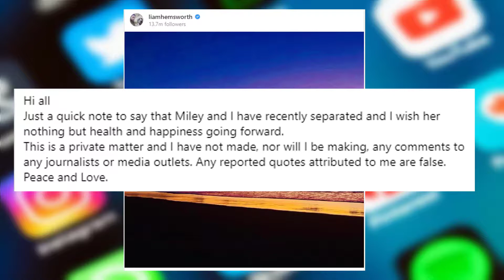Liam Hemsworth Comments On Split From Miley Cyrus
Hemsworth took to Instagram with the caption: "Hi all Just a quick note to say that Miley and I have recently separated and I wish her nothing but health and happiness going forward.